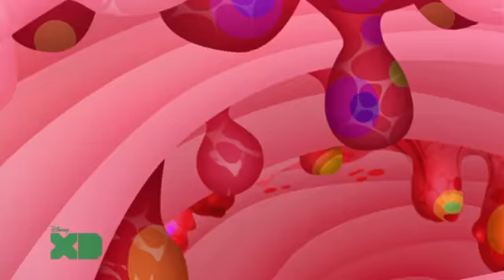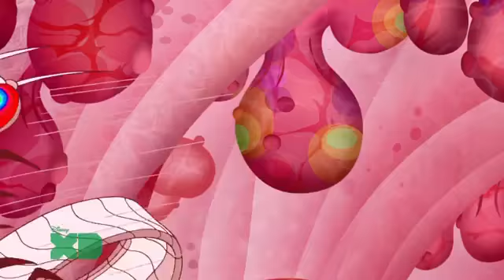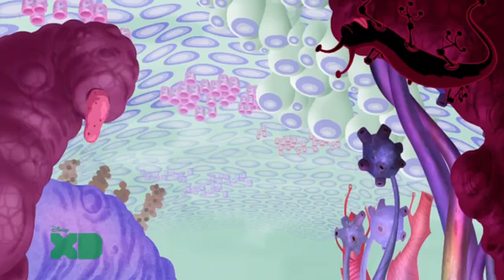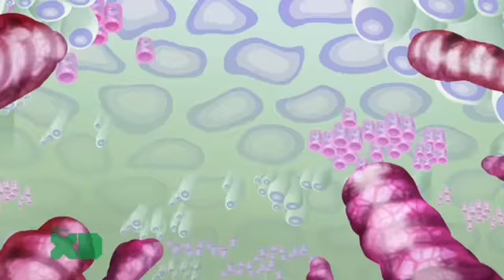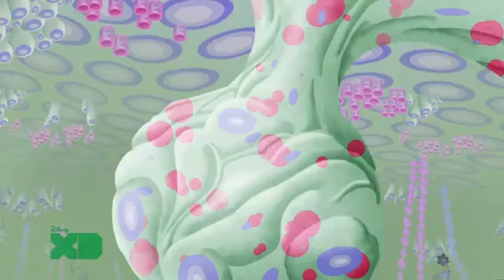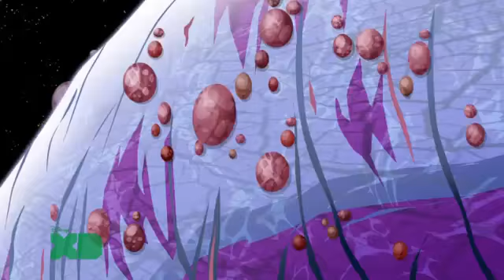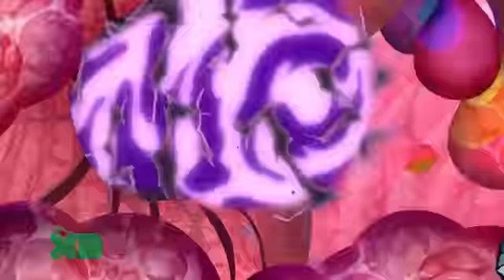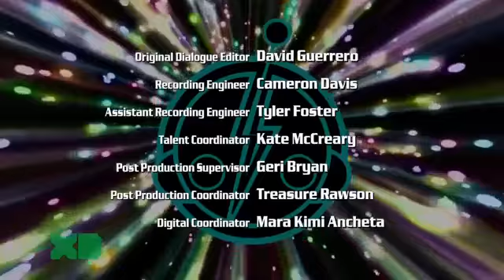Super Robot Monkey Team Hyper Force Go! 39 Episode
HOW TO UNLOCK GPLINKS